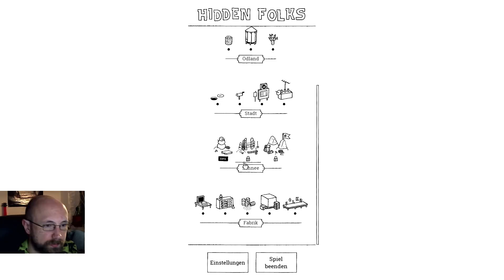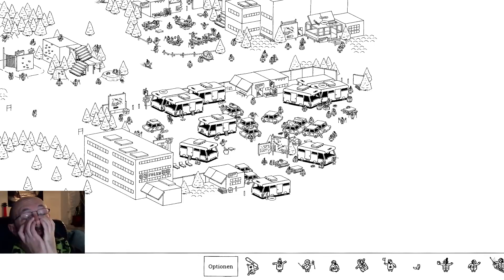Schnee, Schnee, schneit - #14 HIDDEN FOLKS [german]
Let's Play Hidden Folks